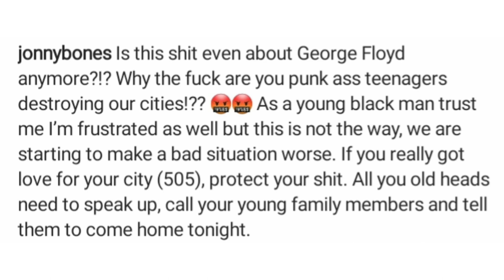💯💪🏾MMA Star Jon Jones takes spray can from teenagers who was about to vandalize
credit @jonnybones on Instagram